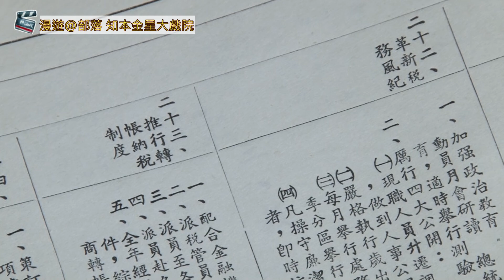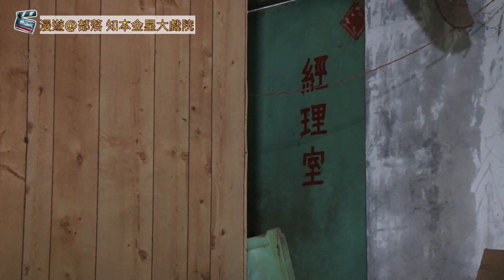漫遊@部落第5集 知本金星大戲院15m30s